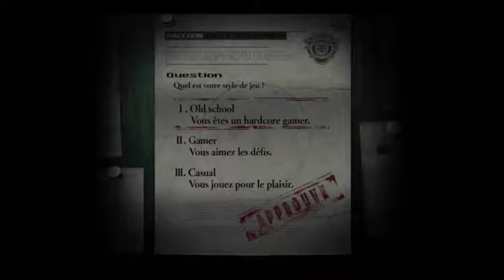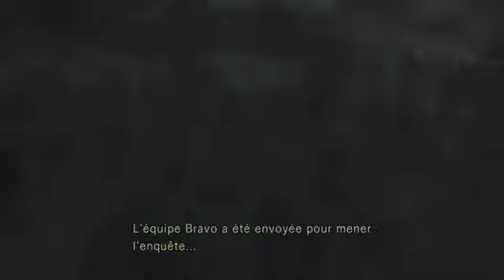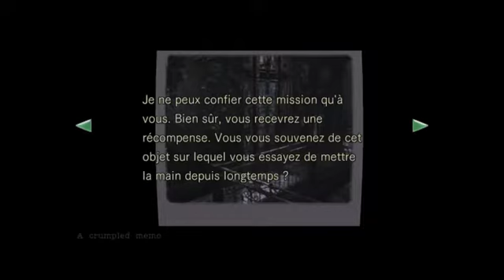Live sur Resident Evil HD